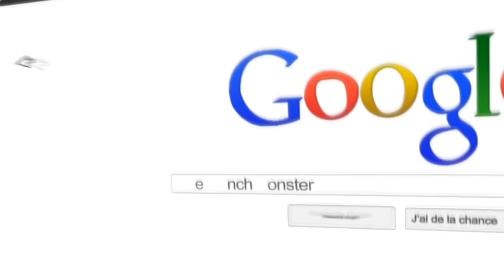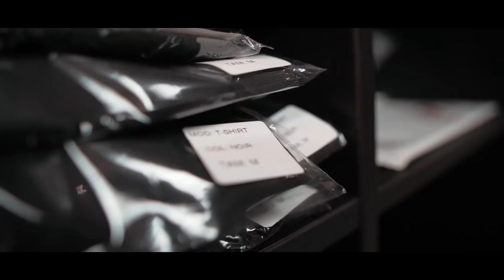LE RETOUR DU MASTERKILL AVEC SQUEEZIE , MICKALOW , DOIGBY ! (Saison 2 - Ep.1)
Des règlements des comptes ! Une pisicine.. du fun et du skill ! Autant dire que la reprise du MasterKill est incroyable ! Combien d'argent nous allons dépenser ?